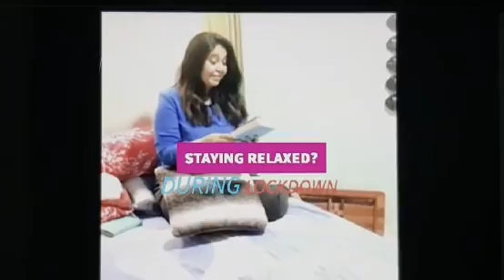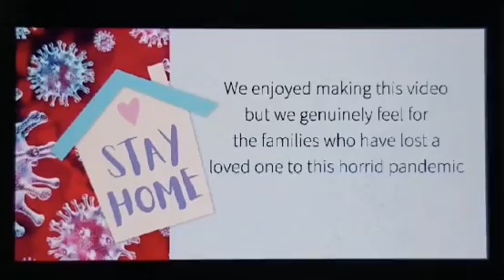Lockdown video Singapore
Four friends